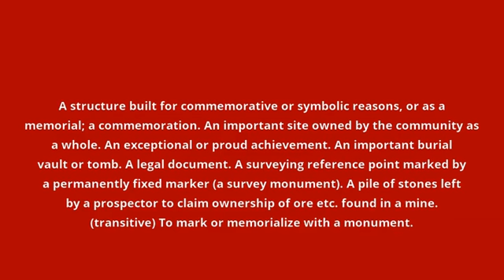what is the meaning of monument